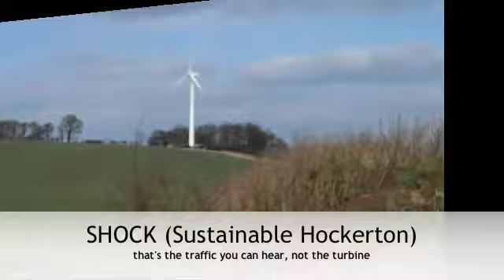SHOCK wind turbine opening